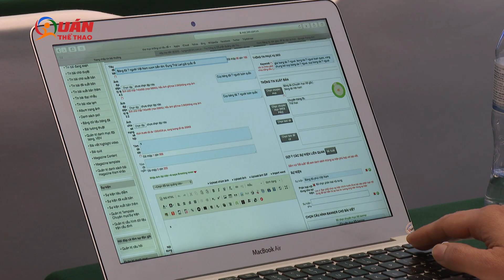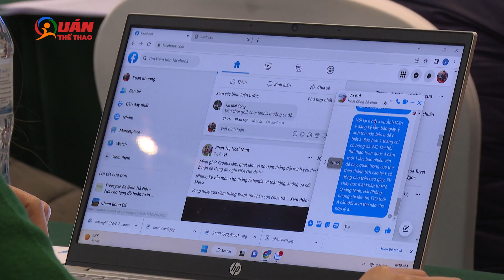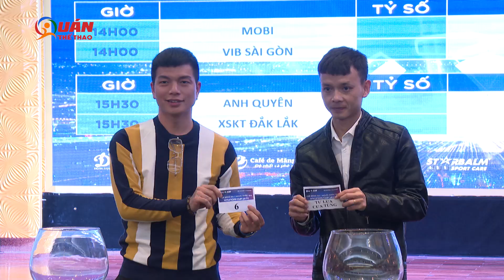Tân HLV trưởng ĐT U20 VN háo hức với VCK Cúp bóng đá 7 người toàn quốc